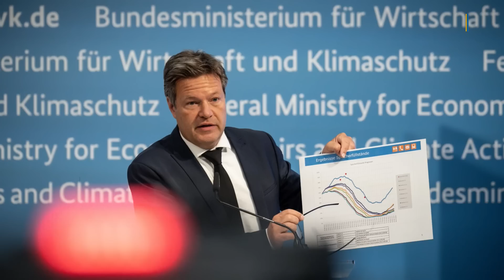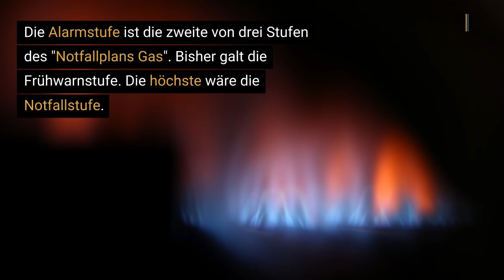Habeck ruft Alarmstufe aus | Gasnotfallplan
Bundeswirtschaftsminister Robert Habeck (Grüne) hat die Alarmstufe des Notfallplans Gas ausgerufen. "Es liegt eine Störung der Gasversorgung vor, daher ist dieser Schritt erforderlich", sagte er auf einer Pressekonferenz in Berlin.

Die Strategie von Russlands Präsident Wladimir Putin sei es, Unsicherheit zu schüren, die Preise hoch zu treiben und zu spalten.

▬ Social Media ▬▬▬▬▬▬▬▬▬▬▬▬▬▬▬
► Besucht uns auf Facebook: